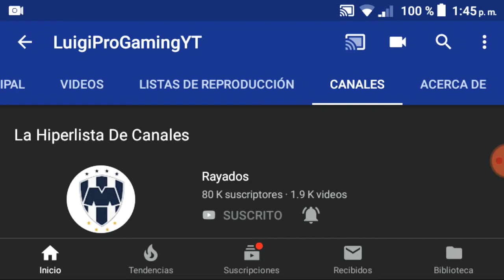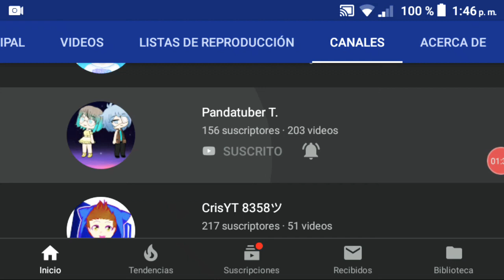The Hyperlist Of Channels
Me he descargado Master Recorder
Like si quieren que les enseñe inglés xd

i downloaded Master Recorder
like if you want to teach you english